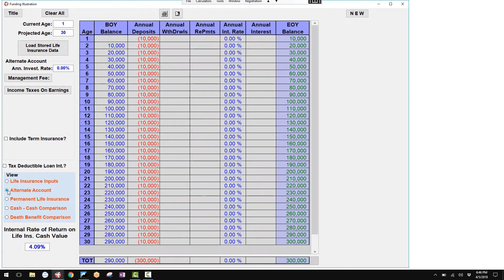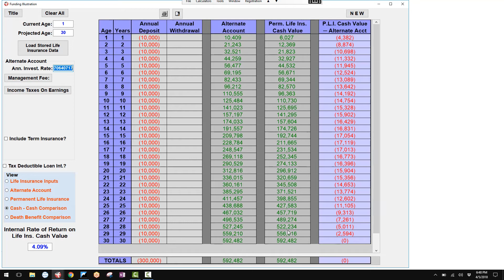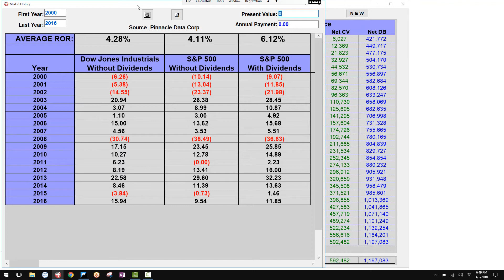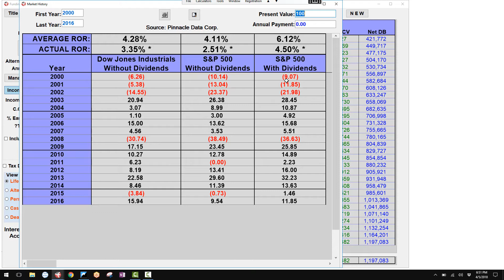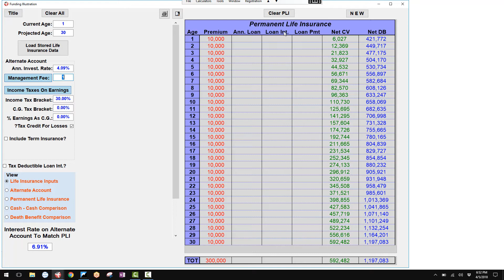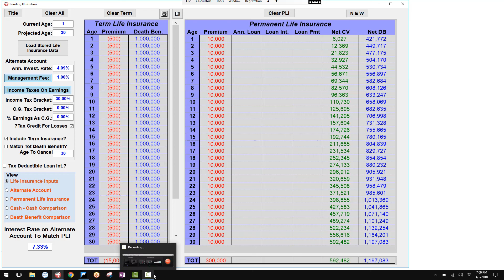Term Insurance vs Whole Life Insurance? Which is best for you?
Make sure not to miss a video from Chris!

The battle of opinions of which is the better option is quite strong.

I am a big believer that nobody should make any financial decision they don't understand. Most people become highly emotional over this topic, so the aim of this video is to help you make sense of the numbers, and all of the variables you need to contemplate to decide which is best for you. Term Life Insurance? Or Whole Life Insurance.

Contrary to popular belief, there is not an absolute answer.  Watch, and make the decision for yourself.  But please, if you come into watching this with any preconceived notions, keep an open mind and look at the numbers logically on both sides.

Chris Kirkpatrick
"The Safe-Bet Money Guy"
LIFE180.com

Term Insurance or Whole Life Insurance?  Which is best for you?